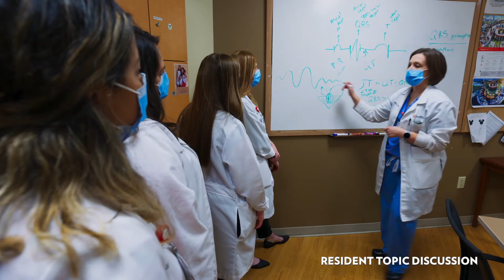West Chester Hospital Pharmacy Residency Program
West Chester Hospital Pharmacy Residency program offers a unique opportunity to work with dedicated preceptors. PGY-1 residents are provided with a structured research curriculum and offered a teaching certificate through the University of Cincinnati College of Pharmacy. Being the area’s newest hospitals, West Chester hospital gives residents a chance to work with some of the most advanced technology.